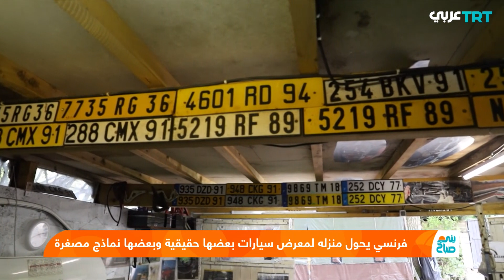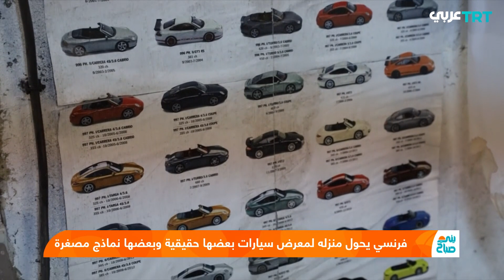مدفوعاً بشغفه.. فرنسي يحوّل منزله إلى معرض سيارات فخمة ونماذج مصغرة